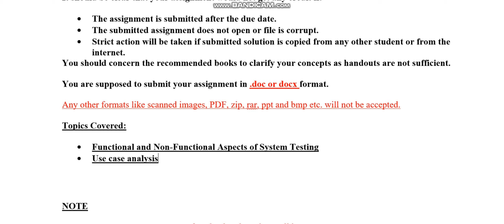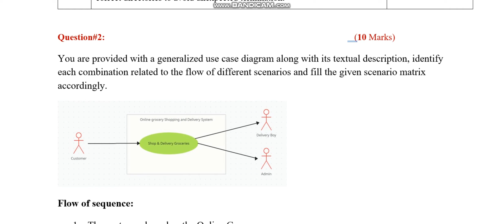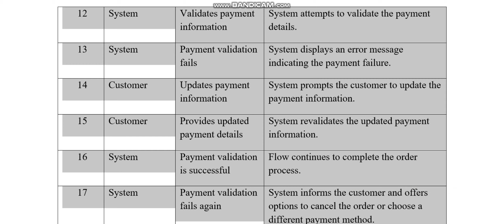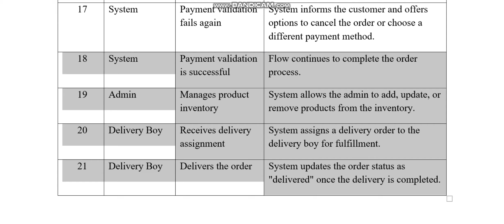CS608 Assignment 2 spring 2023 Virtual University of Pakistan